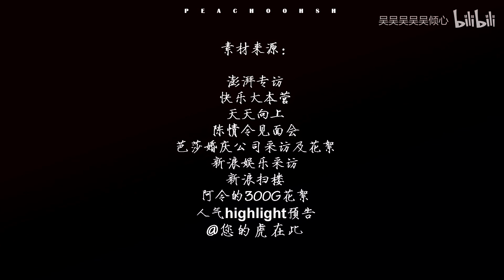[Fmv] Gần Thêm Chút Nữa - Vương Nhất Bác x Tiêu Chiến / Wang Yibo♡Xiao Zhan